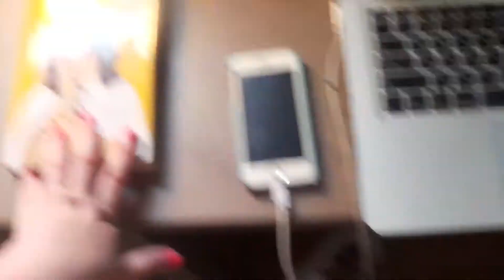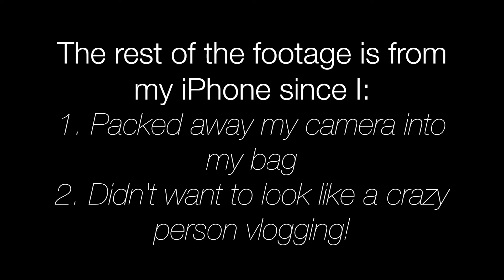TRAVELING TO NEW YORK CITY!